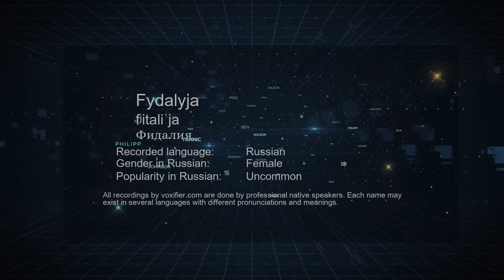How to Pronounce Fydalyja (Фидалия) in Russian - Voxifier.com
This is the Russian pronunciation, gender, and phonetics recording of the name Fydalyja (Фидалия). The same name may exist in other languages with different pronunciations. Check the meaning of name along with other possible pronunciations or similar names for free Voxifier uses the help of expert linguists to simplify pronunciations by replacing some special sounds with sounds more commonly available across all languages.